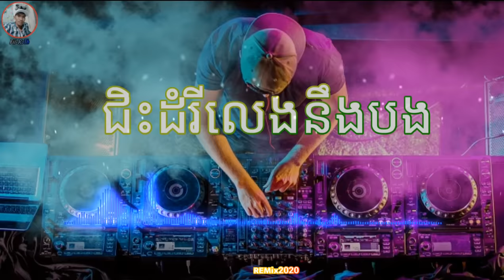Chis domrey lerg nang bon